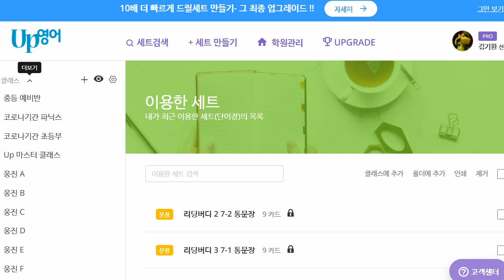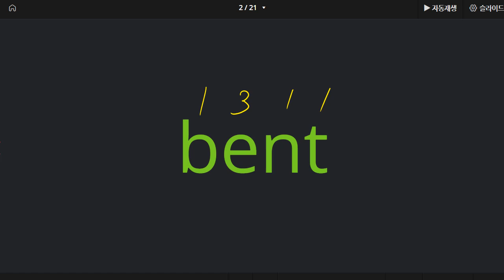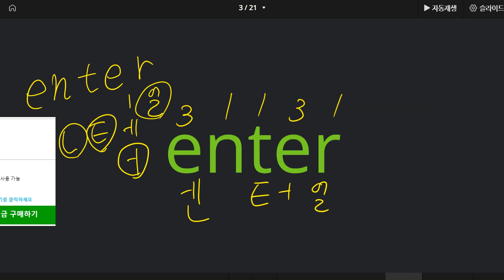이지현 2022 05 12 파닉스 성취도 85